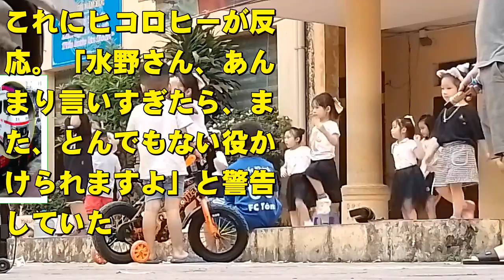水野美紀、現在の生活が衝撃すぎた…